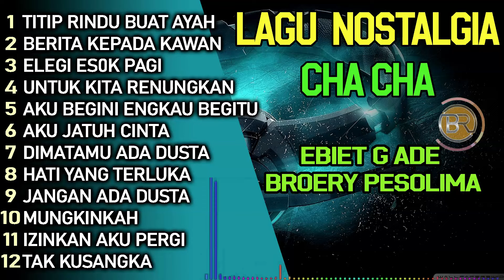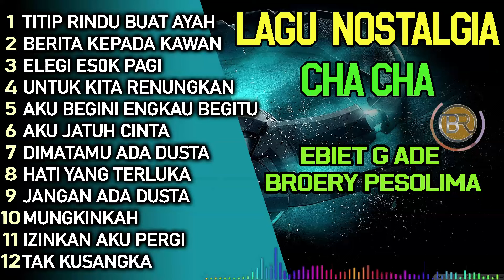POP KENANGAN CHA CHA VERSION [COVER AD PRO]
TITIP RINDU BUAT AYAH
BERITA KEPADA KAWAN
ELEGI ES0K PAGI
UNTUK KITA RENUNGKAN
AKU BEGINI ENGKAU BEGITU
AKU JATUH CINTA
DIMATAMU ADA DUSTA
HATI YANG TERLUKA
JANGAN ADA DUSTA
MUNGKINKAH
IZINKAN AKU PERGI
TAK KUSANGKA

Request di coment ya gesss